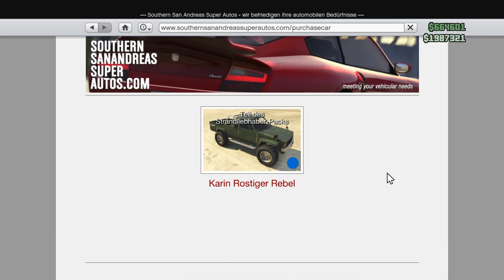GTA 5 Online | NEW ★ INFO VIDEO #38 | ALL CONSOLE | PS4 ★ German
NEW ★  INFO VIDEO ★ PS4 ALL CONSOLE ^^
PS3 + XBOX ONE | PATCH 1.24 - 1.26 /  NEW  /    PS4 XBOX 360

                        Hier geht es zu meinen TeamSpeak 3

                      ★ TeamSpeak 3 Server Tutorial:★